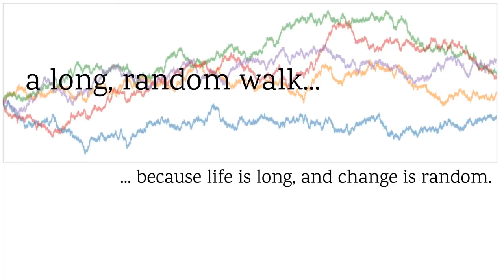DIY Haircut Vlog (aka desperate measures in desperate times...)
Well, what do you do after a (long) slog through a pandemic when going to the hairdresser is a risk? Honestly, I never dreamed that I would ever DIY a haircut, but well, it's 202(1)...

🎞️ Frugally Filmed & Edited 🎞️
Cameras: Pentax K-50
Tripods: $26 Amazon Basics photography tripod
Light: $55 Yongnuo YN 300 Air
PC: Asus TUF FX505GT i5-9300H / 8 GB RAM / Nvidia GeForce GTX1650 / 512GB SSD
Editing software: VSDC Pro ($20/year)
Thumbnail: GIMP (free open-source)